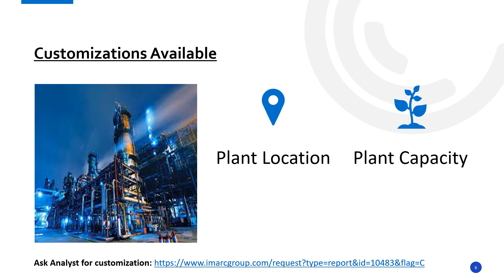Detailed Project Report on Allylamine Manufacturing Unit Setup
The report provides a complete roadmap for setting up an allylamine manufacturing plant. It covers a comprehensive market overview to micro-level information such as unit operations involved, raw material requirements, utility requirements, infrastructure requirements, machinery and technology requirements, manpower requirements, packaging requirements, transportation requirements, etc.

Company Name: IMARC Group
Contact Person: Elena Anderson